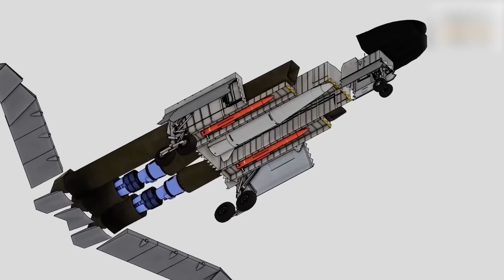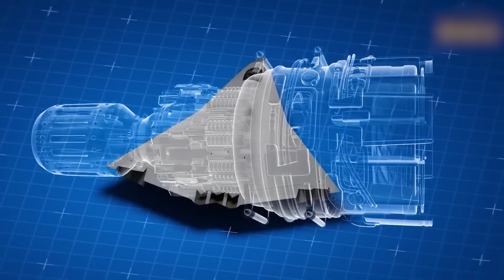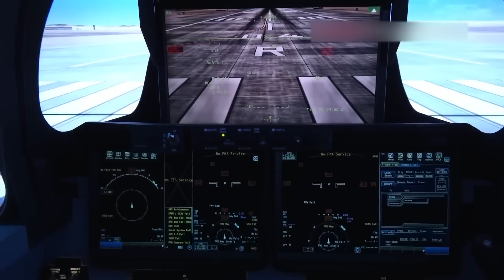Why The US NGAD F-47 Will Crush China's J-36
China's J-36 stealth fighter promises to dominate Pacific skies by 2035. American defense officials respond by accelerating the classified F-47 program. But the engineering reality reveals a completely different story than what Chinese propaganda claims.

In this deep dive, we analyze the radical design differences between China's flying wing J-36 and America's evolutionary F-47 approach. From propulsion technology and stealth capabilities to manufacturing philosophies and operational doctrines - discover why this matchup will determine air power dominance for the next fifty years.

🔥 KEY TOPICS COVERED:
- J-36 flying wing design advantages and fatal flaws
- F-47 active stealth technology that changes everything
- Why Chinese manufacturing can't match American precision
- Electronic warfare capabilities that multiply combat effectiveness
- The networking revolution that renders solo fighters obsolete
- Operational doctrine differences between defensive and offensive fighters
- Manufacturing sustainability in extended Pacific conflicts

The J-36 represents China's attempt to leapfrog American air superiority through revolutionary aircraft design. The F-47 shows why twenty years of combat experience beats ambitious engineering claims. One approach prioritizes specifications on paper. The other solves real operational problems.

This isn't about which aircraft flies faster or carries more weapons. It's about which engineering philosophy actually wins wars - and the answer might surprise you.

💬 DROP A COMMENT: Which 6th generation approach makes more sense? China's radical flying wing or America's evolutionary design? Let us know what you think.